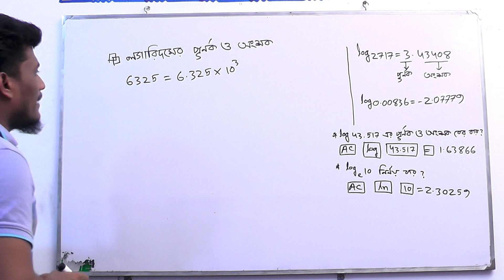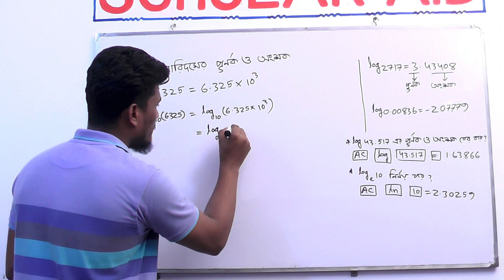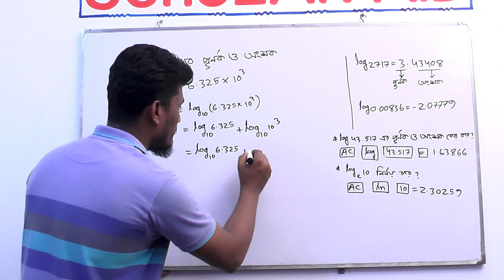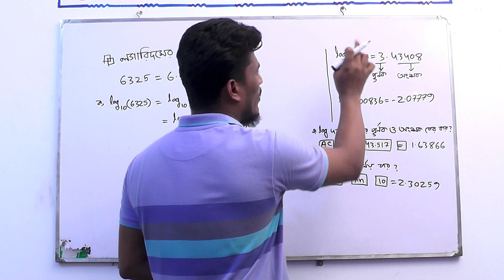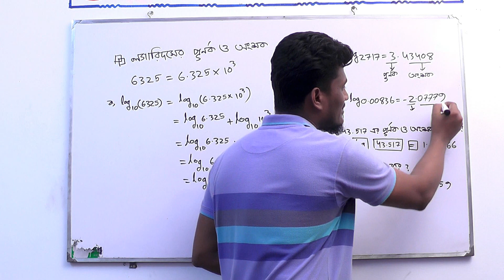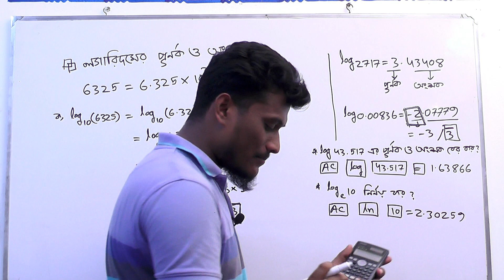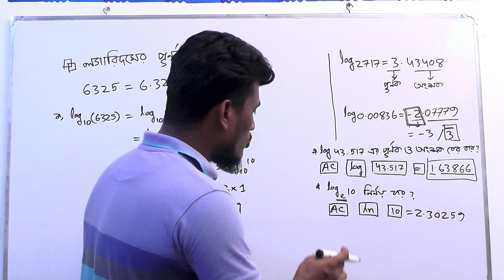SADHARON LOGARITHM ER ONGSHOK ABONG PURNOK লগারিদমের অংশক এবং পূর্ণক।।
GENERAL MATH || SADHARON LOGARITHM ER ONGSHOK ABONG PURNOK|| CLASS 9-10||